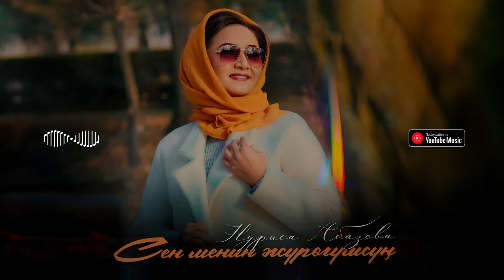Нуриса Абазова - Сен менин жүрөгүмсүң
Сен менин нурун чачкан жарыгымсың
Дайрадай ташып турган агымымсың
Бактыма бир кез келип кайра келбес
Жомокто сыйкырчы алтын балыгымсың
Ииий жомокто сыйкырчы алтын балыгымсың

Сен менин тунук мөлтүр булагымсың
Жалжал көз, жаным биргем, ынагымсың
Адашып жол таппасам караңгыда
Өмүрдү жарык кылган чырагымсың
Ииий өмүрдү жарык кылган чырагымсың

Сен менин кагып турган жүрөгүмсүң
Сенин менин ташты жарган мүрөгүмсүң
Түбөлүк бактылуу өмүр сүрсөм дагы

Сен менин назик аппак тилегимсиң
Ииий сен менин назик, аппак тилегимсиң

Ииий сен менин кагып турган жүрөгүмсүң